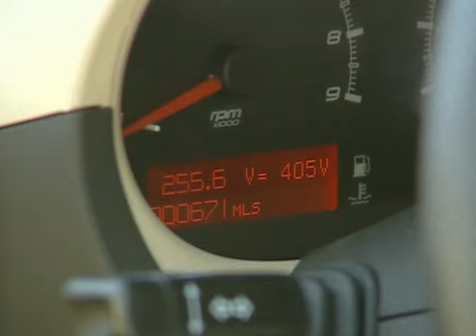Dodge EV Electric Vehicle